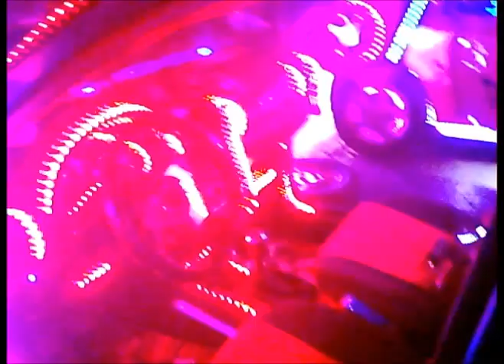OPC2016 LUZ NEON AUTOS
Lo que vimos en el Programa del evento
OPC 2016 CUAUTITLAN MEXICO

Q LA MÁXIMA VELOCIDAD T ACOMPAÑE
Y EN LOS GRUPOS DEL FACE
Amigos a los que les gusta Maxima Velocidad TV MX
Amigos a los que les gusta Maxima Velocidad TV
Tuning car
y repetición sábado 11,30 am cablemas
De Maxima Velocidad TV